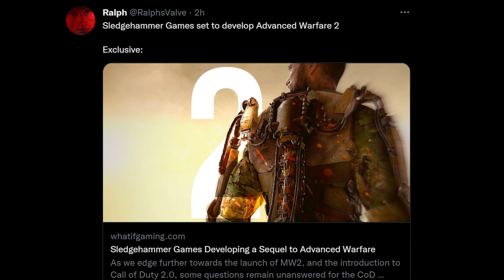Advanced Warfare 2 is allegedly being developed at Sledgehammer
Sledgehammer Games is allegedly in the process of developing a sequel to Advanced Warfare. This of course coming at the tail end of an arduous year of Call of Duty: Vanguard. I think this is honestly the best bet anyway based off my last video uploaded about Vanguard.

Previous Video: GOODBYE VANGUARD - This year was BORING.

Timestamps
0:00 Advanced Warfare II could be under development!
7:30 Please LIKE and Subscribe if you enjoyed!